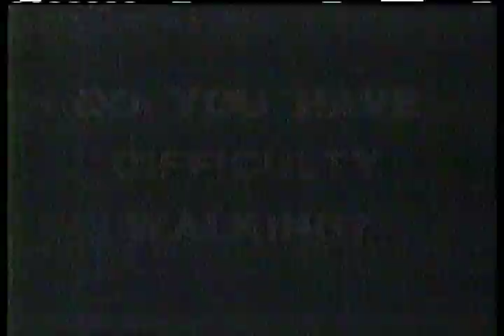Lark mobility scooters commercial 1986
Commercial from a June 1986 recording of Girl Happy (1965) on KTVT TV 11 Fort Worth